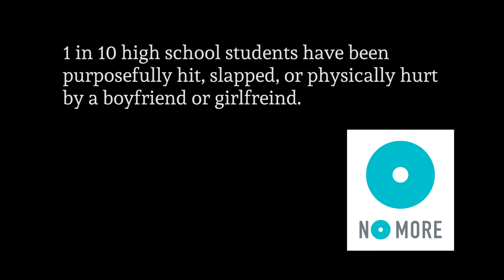dating violence psa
Teen dating violence PSA for the NO MORE campaign